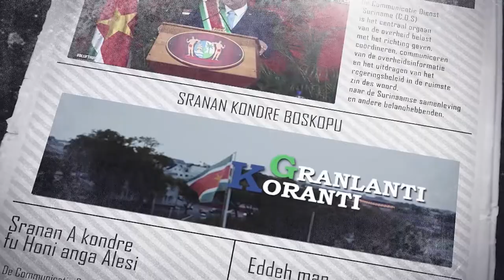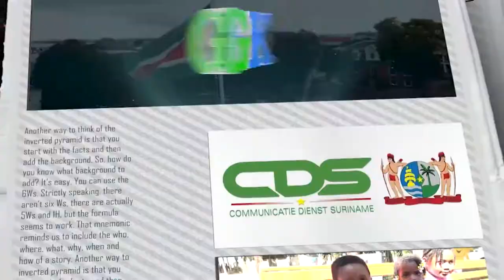𝔾ℝ𝔸ℕ𝕃𝔸ℕ𝕋𝕀 𝕂𝕆ℝ𝔸ℕ𝕋𝕀 (AUKAANS) DD 10 AUGUSTUS 2022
De onderwerpen in deze aflevering zijn:
-Grondenrechten hoog op agenda van de regering
-Ministerie van Defensie brengt eerbetoon aan gevallen militairen binnenlands conflict
-President Santokhi legt werkbezoek af in ressort Kabalebo
--Zorgwekkende situatie mogelijke uitbraak virale infectie bij kinderen
-Ouders tot alertheid opgeroepen wegens besmettelijke maag-darm ontsteking